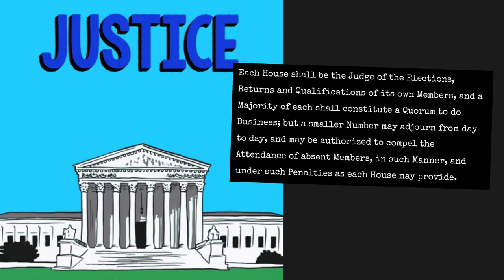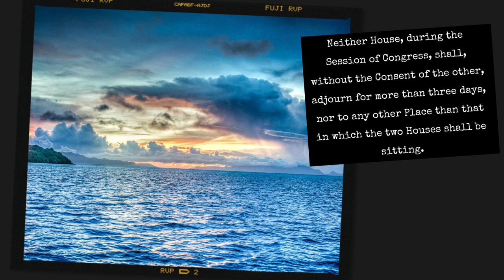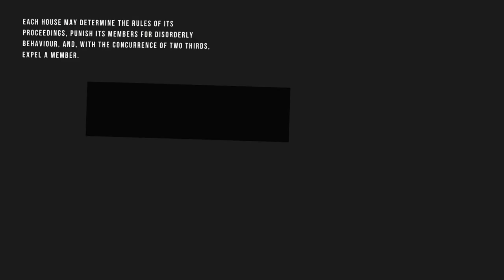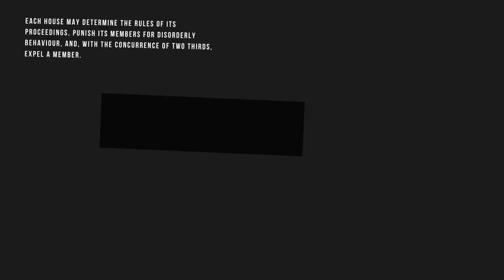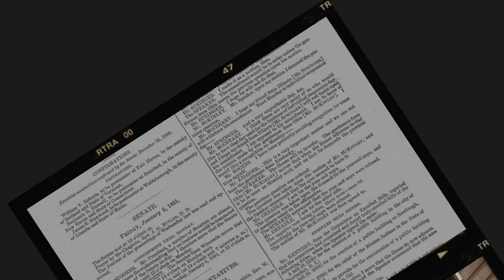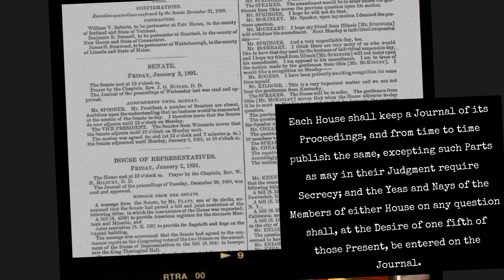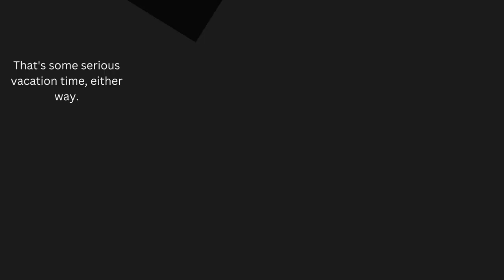U.S. Constitution - Article 1 Section 5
Got the next one in the list. Article 1 Section 5. It helps YT promote them.